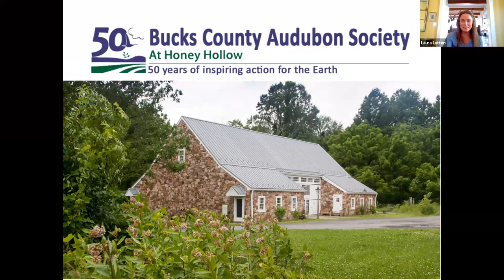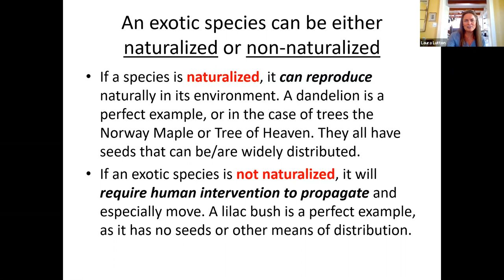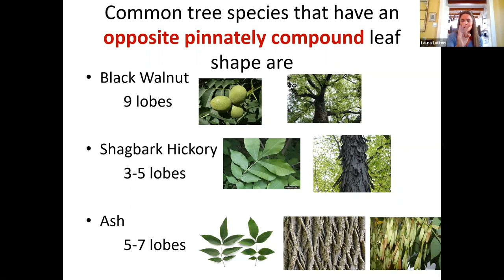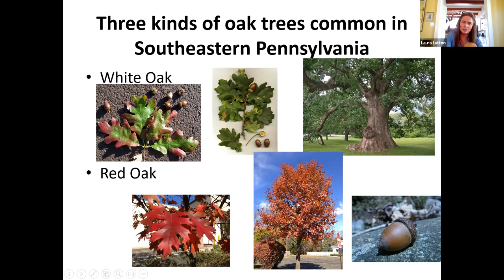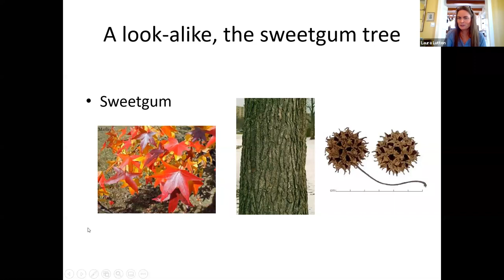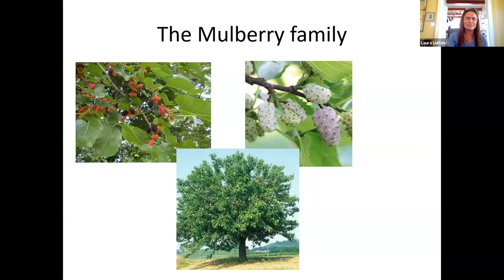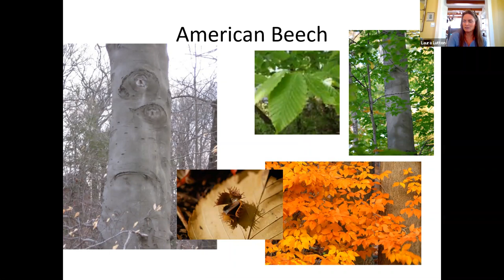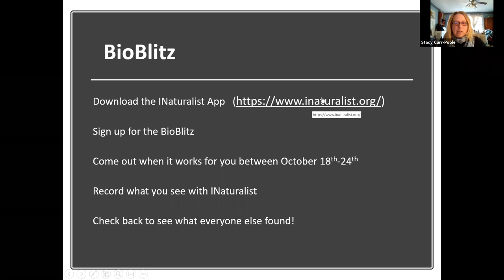Nature in Your Backyard Lunch & Learn Series | Episode 4: Trees & Shrubs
Discover more about the natural world we live in and expand your knowledge about plants, animals, and fungi in this series!
In today's episode, we learn more about the many local woody plants (trees and shrubs).